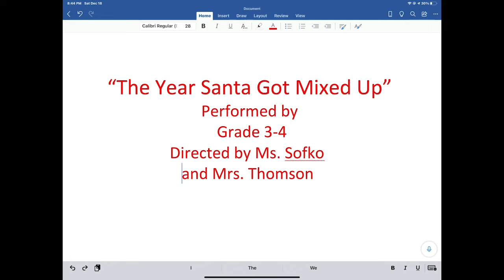The Year Santa Got Mixed Up - Grade 3-4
DCS Christmas Concert 2021